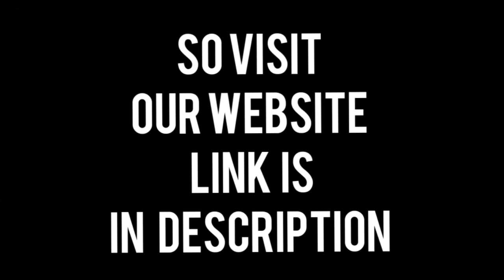Soccer Uniforms -GOPRO INTERNATIONAL